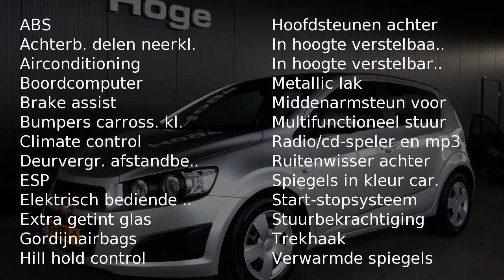Chevrolet Aveo 1.3D LT Airco Cruise control 5drs Inruil mogelijk